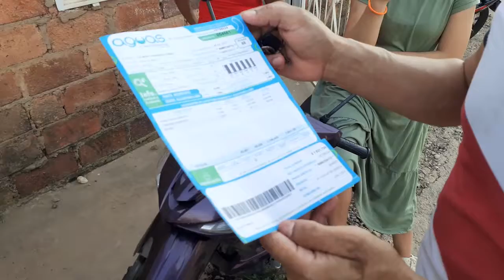Comunidad del barrio 22 de marzo indignada por cobros excesivos en el servicio de agua